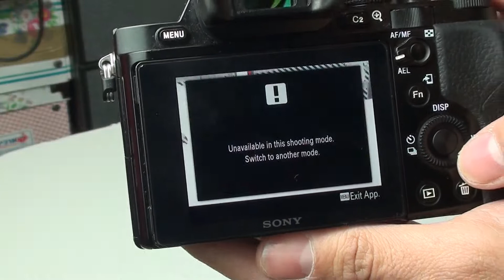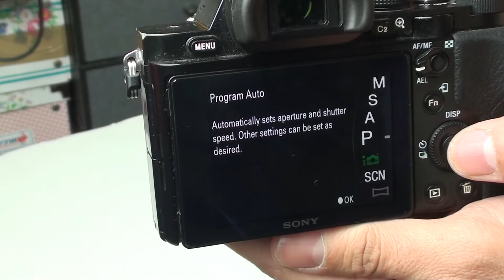sony A7 with Carl ziess 50mm f1.8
sony A7 with Carl ziess 50mm f1.8 + sample photos